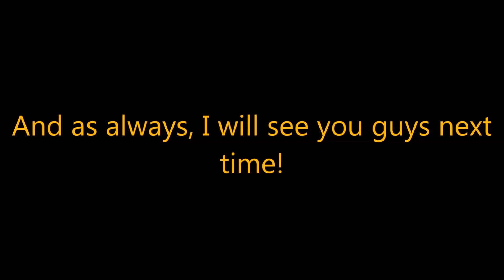Adventures in Minecraft Episode 111 - The Silent Killer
Welcome to my Adventures in Minecraft, a survival series in Minecraft, from humble beginnings to 'beating the game', I will achieve it all!  Come along for the ride as we continue this epic journey through Minecraft!  Today we investigate the troubles in the desert village, mainly why it is seemingly less productive than it should be.